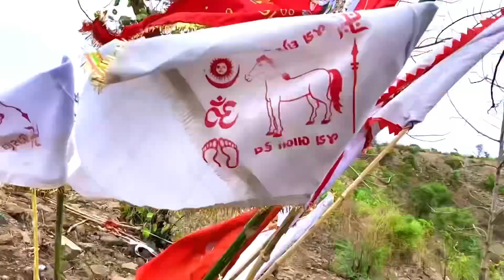PUBLIC NO PREM // MY NEW VLOG //LALIT PALAS NEW VLOG 5 June 2023